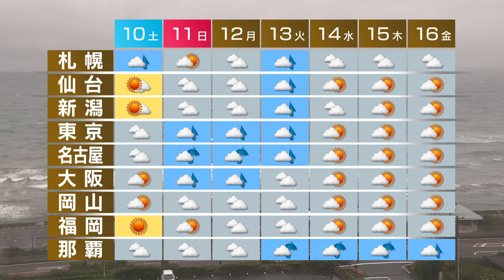6月9日の天気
西から日差しが戻り、関東や東北で、いま雨の所も天気が回復へ向かうでしょう。北海道は次第に雨の範囲が広がりそうです。気温は、関東から西で25度を超える所が多く、蒸し暑いでしょう。週間予報です。週末は西日本と東日本の太平洋側では雨が降りやすいでしょう。週明けは台風３号の北上に伴い、前線の活動が活発になるおそれがあります。